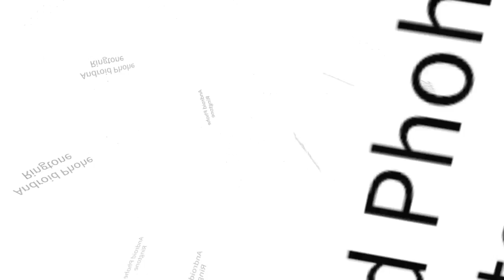Untitled 12 - Android Phone - Ring Tone - Sudh Music